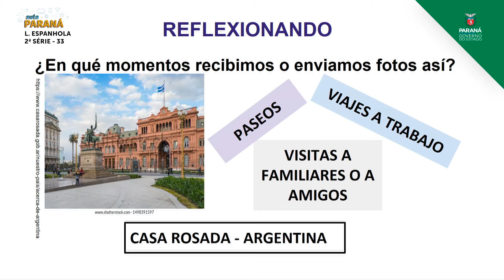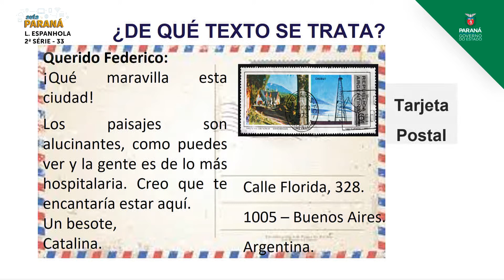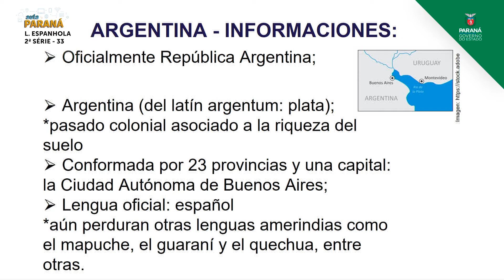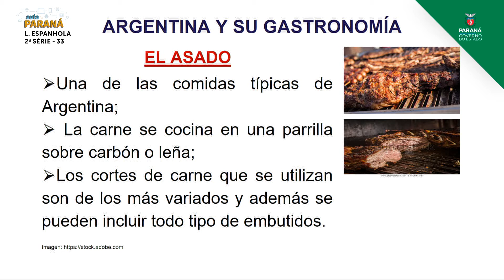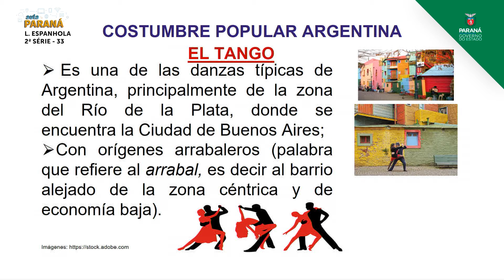2021 | Resumo da Aula | 2ª Série | Língua Espanhola | Aula 33 - Dimensão Intercultural: Latino-am...